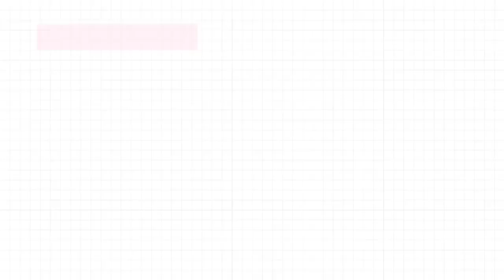💦Cream Skin Laneige | Tônico Hidratrante 💧| Skinenthusiast 💦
🌸Hey não vai embora não...

No vídeo de hoje trago a resenha de um dos meus tônicos hidratantes favoritos ❤️.

★ CONSULTE SEMPRE UM DERMATOLOGISTA! ★

★ Edição:  Thamires Nascimento
★ Arte: @cardoso_lo

✨Nota:✨